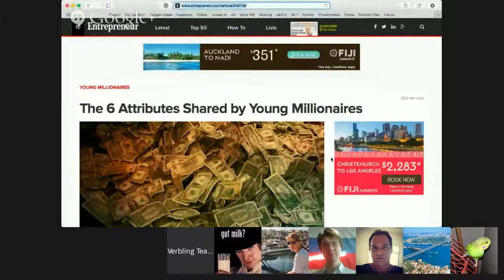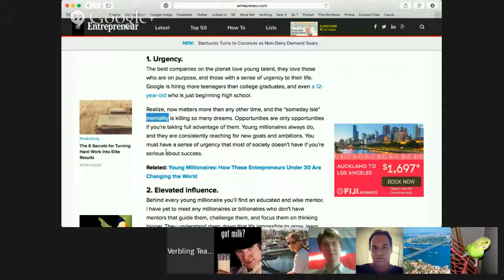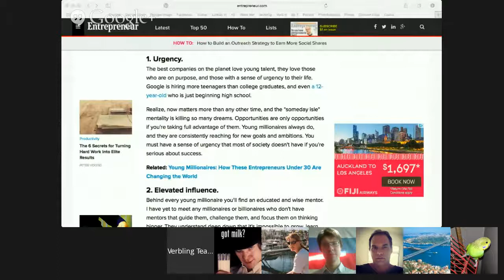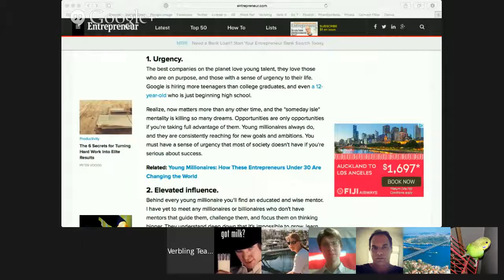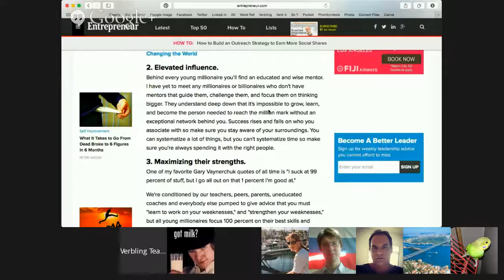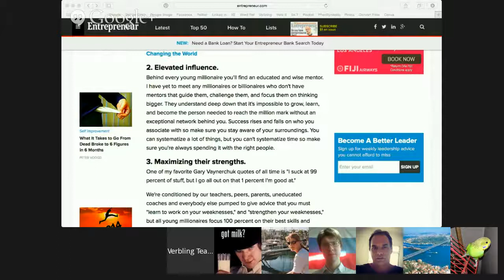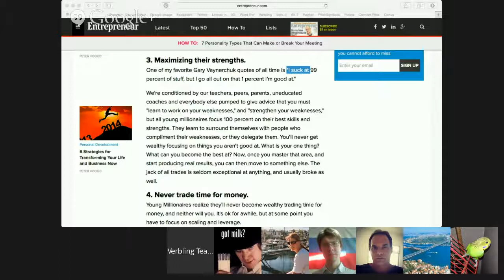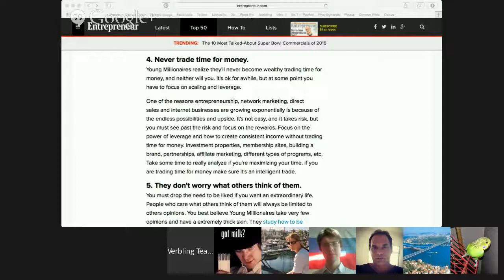The 6 Attributes Shared by Young Millionnaires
The immense opportunities of entrepreneurship are fully realized by few but the traits that power their success can be cultivated by everyone. Content provided by Peter Voogd. Read the entire.

 Want to know the secrets of becoming an ultra-wealthy billionaire? The odds may be against you, but these traits.

Throughout the course of my career, Ive consulted for more than 1000 companies and helped hundreds of thousands of people to build thriving businesses. Ive learned that there are certain.